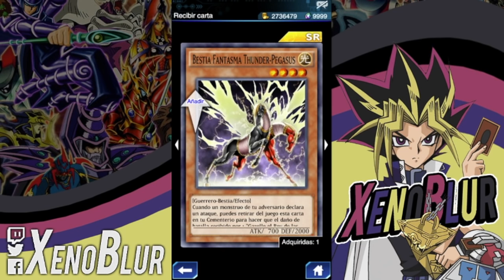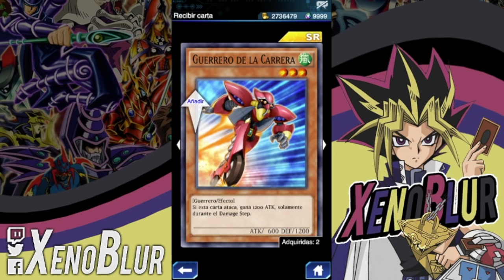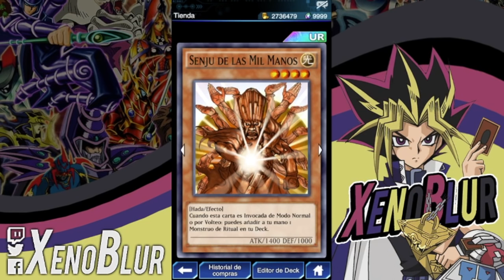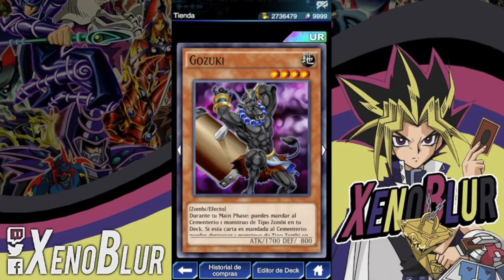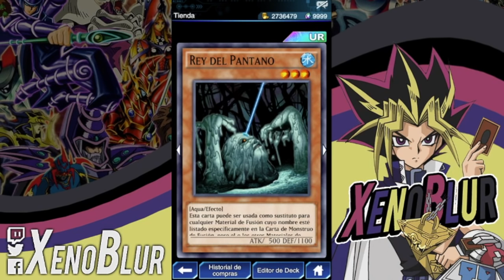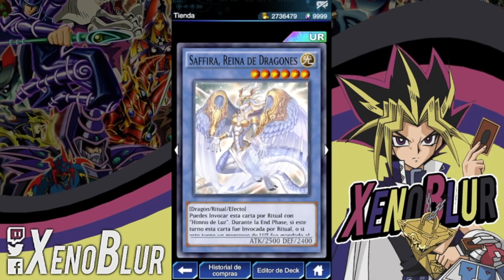Recomendación Tickets WCS (Ticket Soñado) | Yu-Gi-Oh! Duel Links en Español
Aqui les dejo mis recomendaciones para los tickets del mundial.